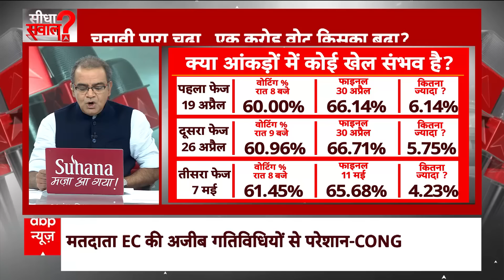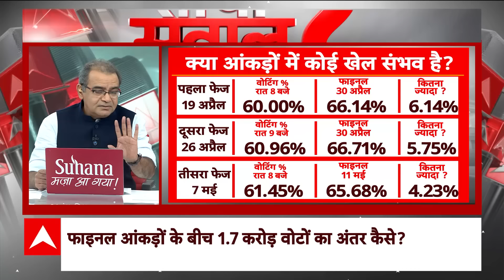Sandeep Chaudhary: चुनाव आयोग के डाटा पर बवाल क्यों? संदीप चौधरी को सुनिए | EC Voting Turnout Data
कांग्रेस का कहना है कि चुनाव आयोग मतदान का अंतिम आंकड़ा तैयार करने में 10-11 दिन का समय लेता है और उसके बाद वास्तविक समय के आंकड़ों और अंतिम आंकड़ों के बीच 1.7 करोड़ मतों का अंतर पाया जाता है। अब एक बार फिर अब चुनाव आयोग के इस डाटा को लेकर सियासी घमासान मच गया है।